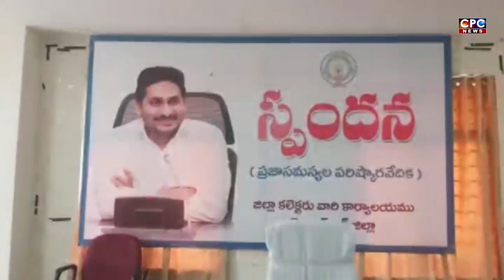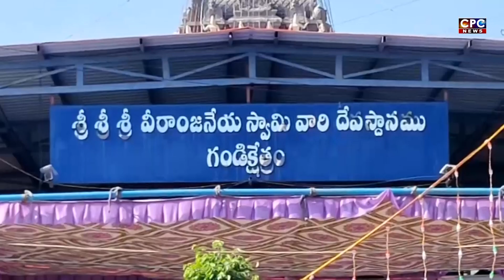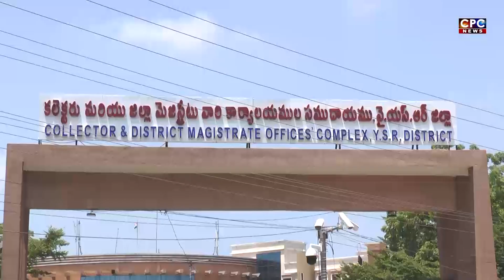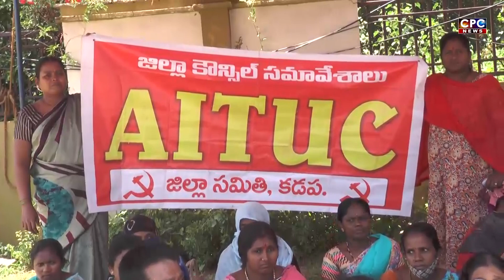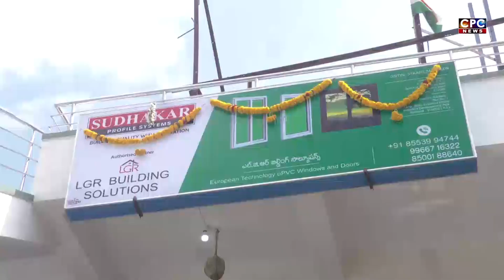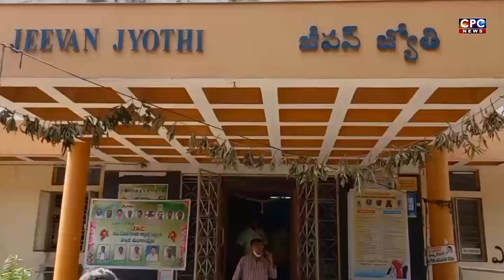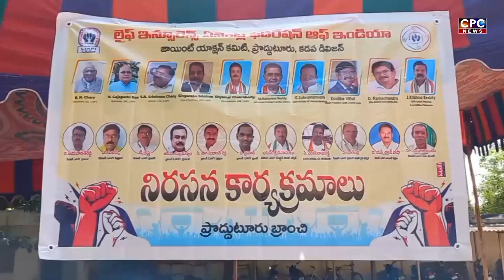CPC NEWS @ 5.9.2022 ## CPC digitalnetwork, kadapa